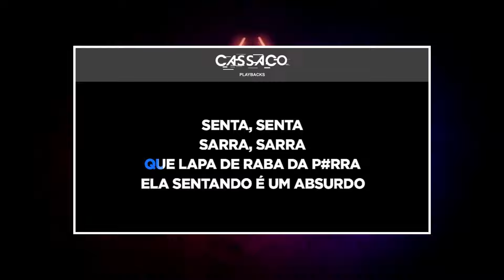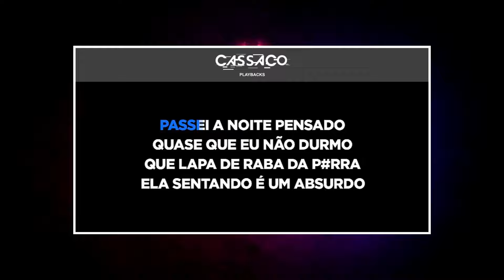PLAYBACK - PATRAI PATRAI - VERSÃO JEFF LISBOA (KARAOKÊ)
Quer adquirir o VS LR/Multipista?

Apresento a vocês TMX Audio Store a número um 1° do Brasil
A loja parceira do canal onde você vai encontrar os melhores produtos para deixar ainda mais o seu show mais lindo,
São vários produtos como cortinas de camarim, tapetes vulcanizados, credenciais, camisas e muito mais...

Corre lá e adquira os melhores produtos do mercado com o melhor preço do Brasil!